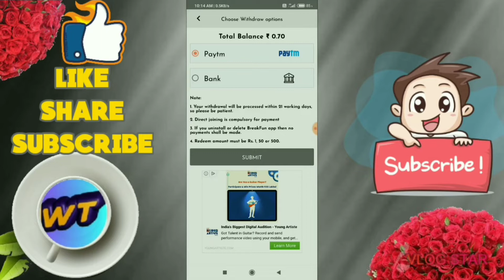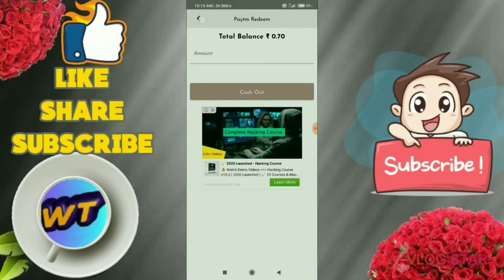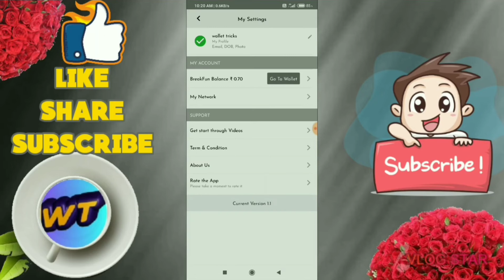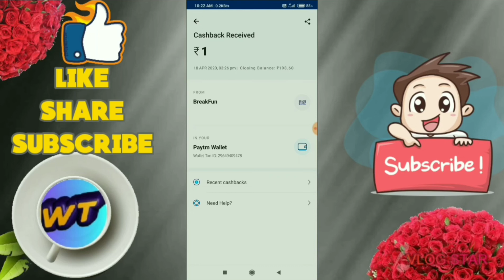{NOT GIVING PAYMENT}How to earn in breakfun app in Telugu|refer bypass trick of breakfun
6515

Use any dual app to refer all apps working

I recommend parallel space
Note: THIS VIDEO IS ONLY FOR EDUCATIONAL AND INFORMATIONAL PURPOSE.owner from wallet tricks channel can not guarantee that you will make money from this or any of my videos.

Such as criticism, comment,news reporting,teaching, scholarships,and research,fair use is a permitted by copyright statute that might otherwise be infringing,non- profit, educational or personal use tips the balance in favour of fair use

For any queries join in telegram

In telegram I clearly clarify your doubts